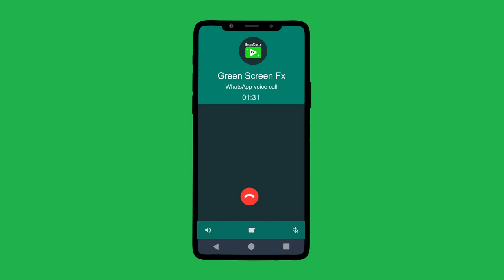Whats App Incoming Call And Recieve Animation Green Screen With Download Link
No Copyright Green Screen Footages, CG background,

Warning!
-Don't Exploit, sell my art or harm 'Green Screen FX' in any way.